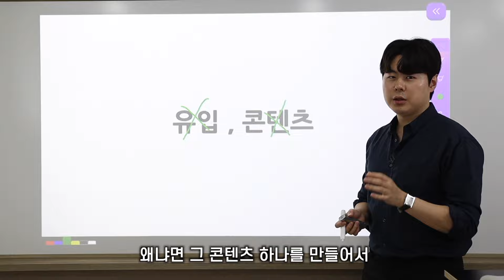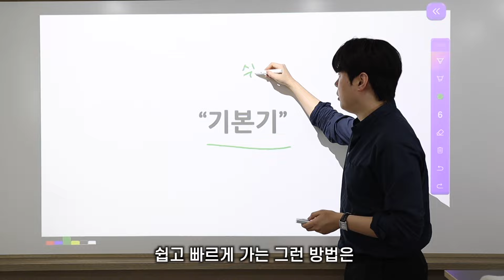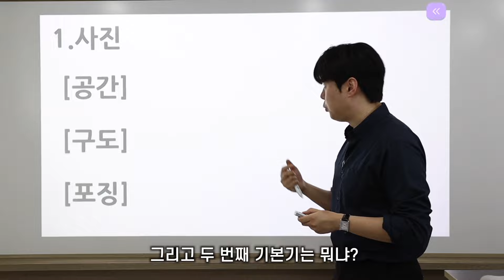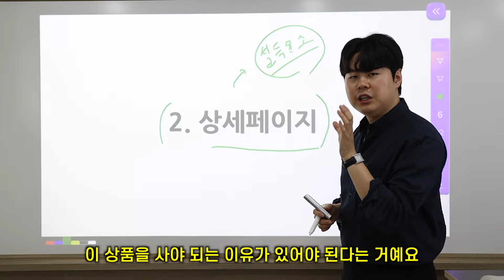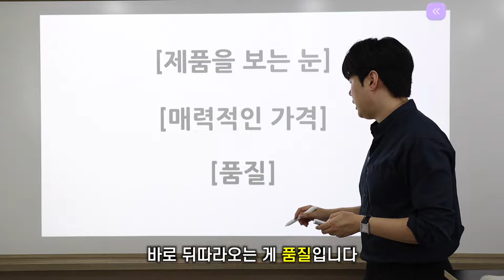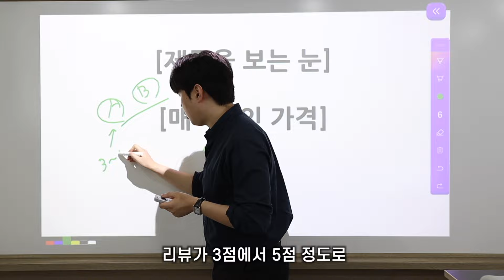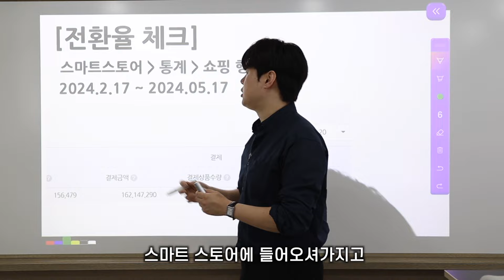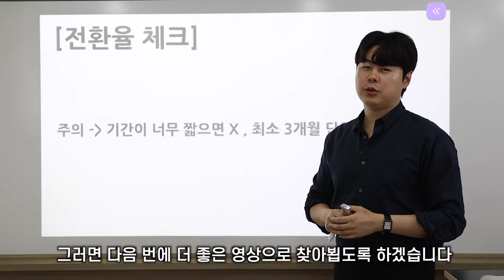쇼핑몰 하루 주문 100개 만든 방법 (롱런의 비밀)